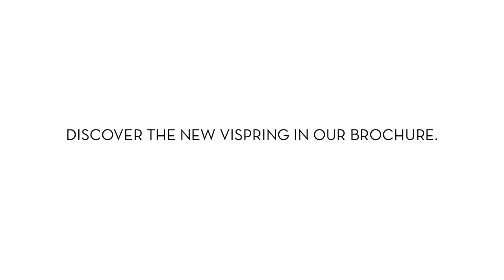Luxury Bed Lyon - Vi spring Lyon - New Brochure Preview 02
Vi Spring